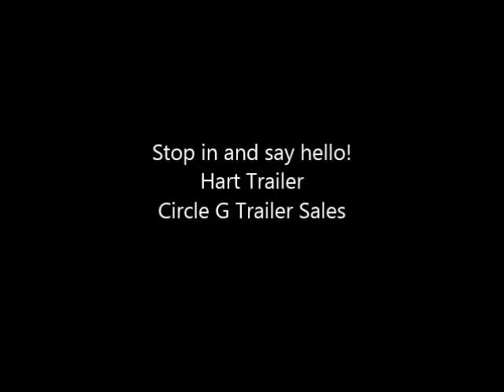Showcase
2015 All American Quarter Horse Congress
This year we teamed up with Leon and Pam of Circle G Trailers.  What a great selection of trailers we have available for you to crawl all over and in and out of.   Come see us!